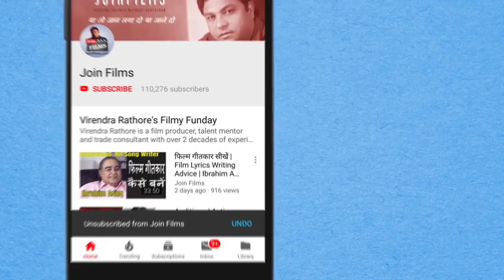Nawazuddin Siddiqui in MANTO will play the Great Indian Writer | BollywoodHappening | Joinfilms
Nawazuddin Siddiqui in MANTO will play the Great Indian Writer
Nawazuddin Siddiqui is an Indian actor, known for his works in Hindi cinema. An alumnus of the National School of Drama, Siddiqui's breakthrough role was with Anurag Kashyap's Black Friday (2007), which won the Grand Jury Prize at the Indian Film Festival of Los Angeles and was a nominee for the Best Film (Golden Leopard) award at the Locarno Film Festival. He is a three-time nominee for Best Supporting Actor at the Filmfare Awards, winning for The Lunchbox.

Manto is a 2018 Indian biographical drama film, written and directed by Nandita Das. The film stars Nawazuddin Siddiqui in the title character of Indo-Pakistani, Urdu author, writer Saadat Hasan Manto. Tahir Raj Bhasin plays the 40’s Bollywood Superstar Shyam Chadda. Shyam was Manto’s friend, confidant and inspiration for a number of stories. Rasika Dugal plays the role of Manto's wife Safia. Manto is based on the 1940s post-Independence period of India. The poster of the film was unveiled at the 2017 Cannes Film Festival. Das made a short film titled In Defence of Freedom, also starring Nawazuddin in the main role, and was released on YouTube on 23 March 2017. The film premiered at the 2018 Cannes Film Festival and is set to release in Indian theatres in December 2018. It was made as a prelude to the feature film. The film has multiple producers such as HP Studios, Filmstoc and Viacom 18 Motion Pictures.

Nandita Das (born 7 November 1969) is an actor and director, one of the leading figures in the Indian film industry. She has acted in more than 40 feature films in ten different languages. Das has been acclaimed for numerous performances, including in Fire (1996), Earth (1998), Bawandar (2000), Kannathil Muthamittal (2002), Azhagi (2002), Kamli (2006), and Before The Rains (2007). Her directorial debut was with Firaaq (2008), which premiered at the Toronto Film Festival, traveled to more than 50 festivals, and won more than 20 awards.

Das has twice served on the jury of Cannes Film Festival. In 2005, she served on the main competition jury alongside Fatih Akin, Javier Bardem, Salma Hayek, Benoît Jacquot, Emir Kusturica, Toni Morrison, Agnès Varda, and John Woo. In 2013, she served on the Cinéfondation and short films jury alongside Jane Campion, Maji-da Abdi, Nicoletta Braschi, and Semih Kaplanoğlu.

In 2011 she received the Government of France's Chevalier dans l'Ordre des Arts et des Lettres (Knight of the Order of Arts and Letters). She was commended for her "contribution towards the development of Indo-French cooperation in the field of cinema." In 2009, France released a stamp featuring Das, from artist Titouan Lamazou's project "Women of the World."  Her fellow inductees were Anna Fendi, Heidi Klum, and Madam Chen Zhili.